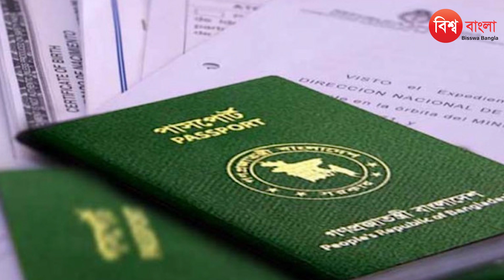মোদির আশকারাতে ভারতে আওয়ামী নেতাদের অবৈধ বসবাস | Modi | Awamileague | Bangladeshi News